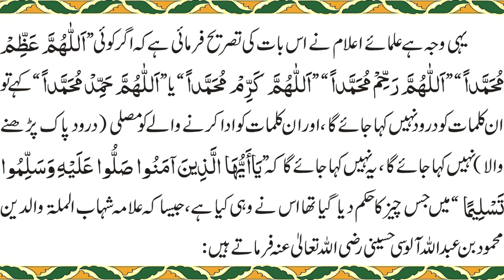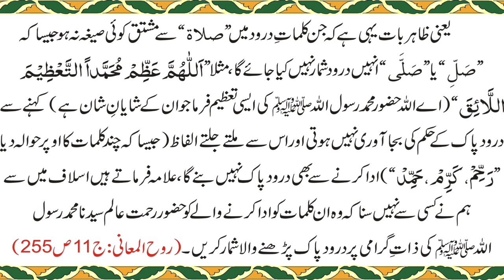Ayat e Darood Shareef ka mafhoom (part:9)